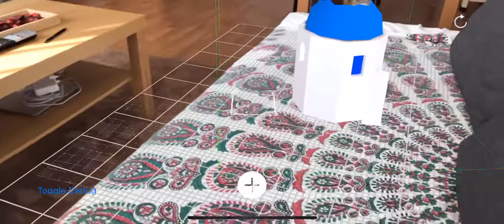SampleAR Spherical Harmonic lighting from AR env probes